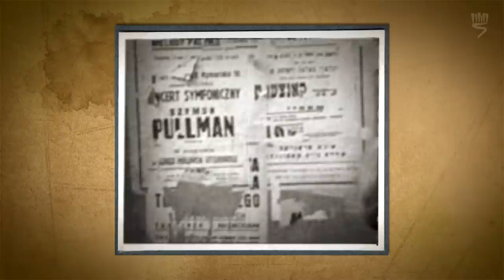Everyday Life in the Warsaw Ghetto Part 6/7: The "Badge of Shame" and Cultural Life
This video is part of the Holocaust Education Video Toolbox.

The Warsaw ghetto was the largest ghetto under Nazi rule, housing at its peak as many as 450,000 Jews. In this film Sheryl Silver-Ochayon presents the study unit for high school ages, "Everyday Life in the Warsaw Ghetto - 1941", designed at the International School for Holocaust Studies. By juxtaposing rare photos taken by a Nazi soldier in the ghetto during 1941 with testimony and documentation of Jews, we get a deeper picture of the life and death within the ghetto walls.

Sheryl Silver-Ochayon is a staff member at the International School for Holocaust Studies, Yad Vashem.

Part 1: Using the Study Unit "Everyday Life in the Warsaw Ghetto - 1941" in the Classroom
Part 2: Historical Background
Part 3: Overcrowding
Part 4: Day-to-Day Life and Survival
Part 5: Welfare and Mutual Aid
Part 6: The "Badge of Shame" and Cultural Life
Part 7: Conclusion

Archival footage and photographs:

Footage of Rudolf Bohlmann used with the kind permission of Eginhard Teichmann.

The Holocaust Education Video Toolbox is supported through the generosity of Jan and Rick Cohen, USA.